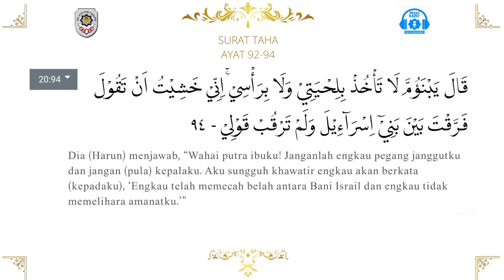Tadarus Siang SMA Plus PGRI Cibinong Q.S Taha Ayat 92-94